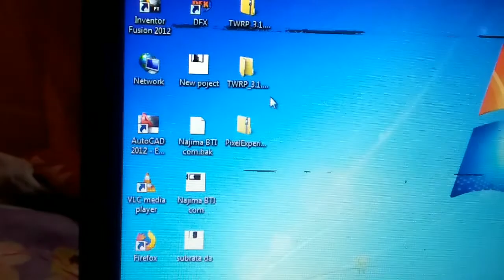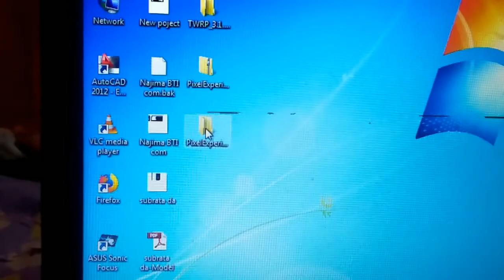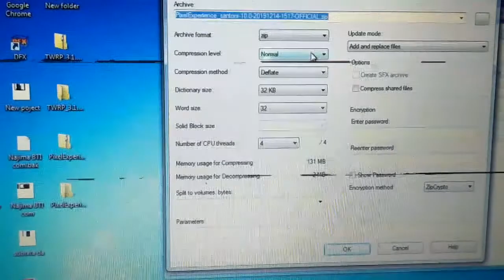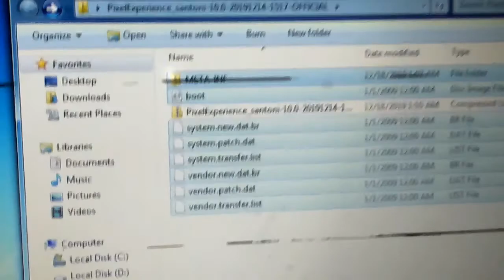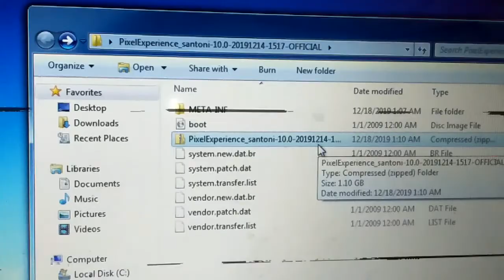TWRP error status 6 & 7 fix recovery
Pixel Experience 10 installation through twrp error 6 and 7 fixed

this video only for redmi 4 (santoni)